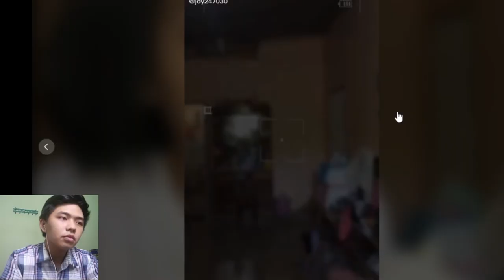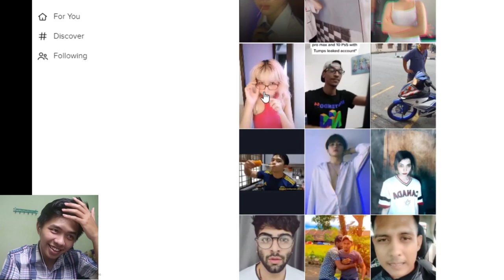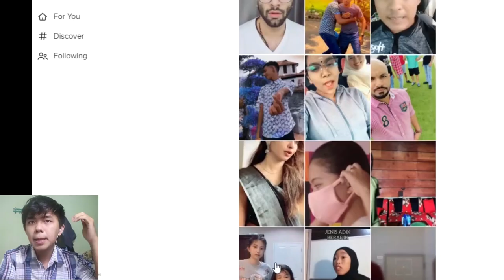PEMERSATU BANGSA - REACTION TIKTOK #1 | WELLY DARMAWAN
ORI CUIII. untuk kalian semua nih guys hahahaha

WHATSAPPPPPP GUYS !